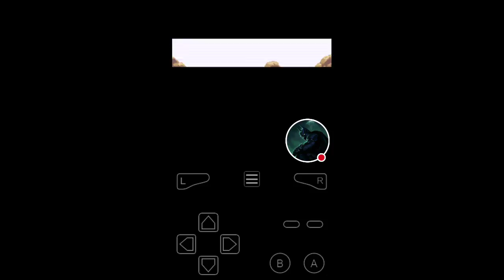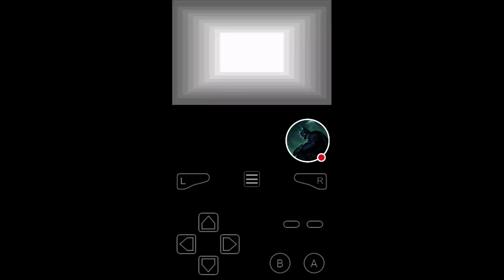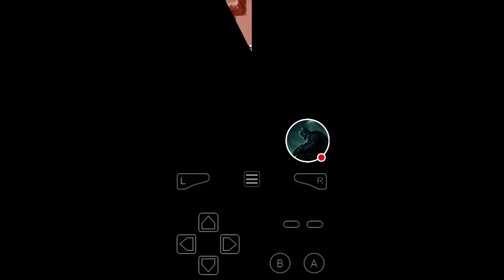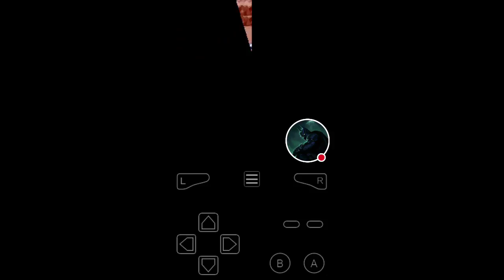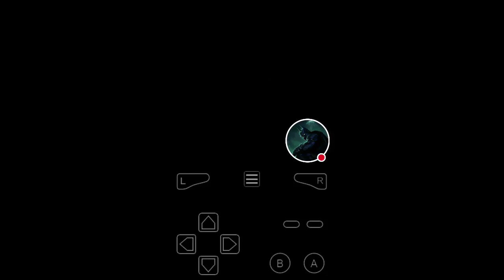Batbran plays Pokemon Ruby randomized nuzlocke part 6 Watts up Wattson